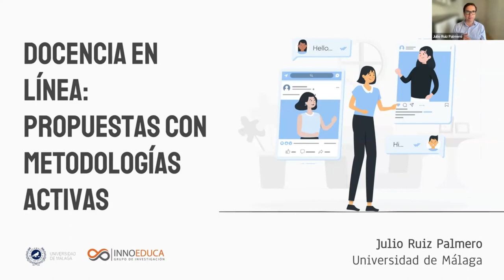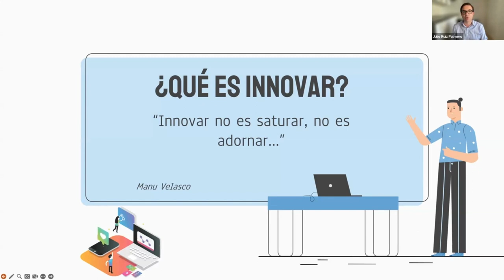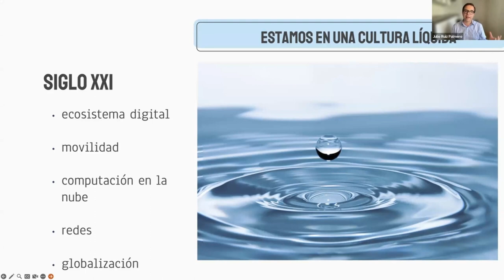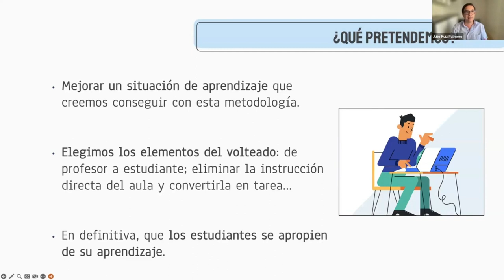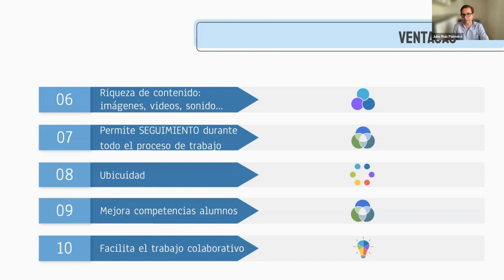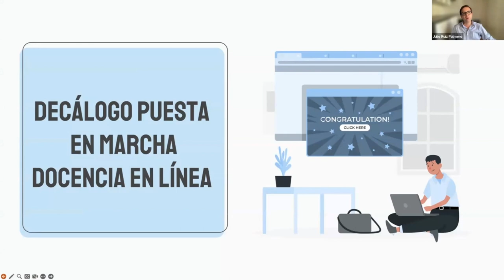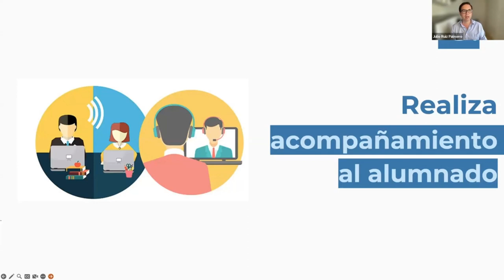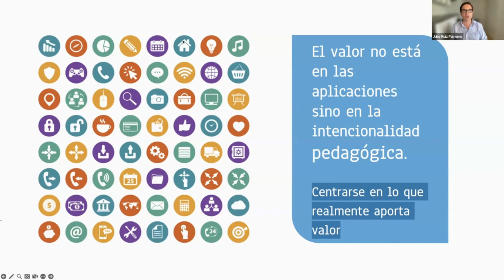Congreso 2 Docencia en línea: Propuestas con metodologías activas